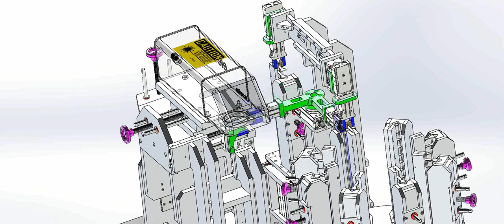Laser Marking Machine Animation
This is machine concept design to create numbering mark on the key with laser engraver. Modelled & animated in Solidworks software. This machine consist of 1 unit laser engraver, 2 unit gripper, 1 unit pick & place, and turn table with 8 key magazine. This machine 3D design concept purpose increase cycle time & productivity.